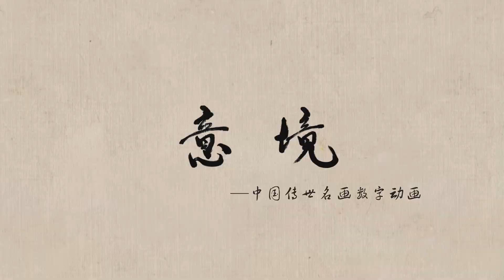Ideorealm - Ladies of Tang Palace 意境—唐宫仕女图 Episode 1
Tang Gong Shi Nv Tu (Ladies of Tang Palace), Tang Dynasty (A.D 618 -A.D 907), Zhang Xuan and Zhou Fang
《唐宫仕女图》唐(公元618年-907年) 张萱、周昉

Tang Gong Shi Nv Tu (Ladies of Tang Palace) is composed of five Tang Dynasty figure paintings, which are Zhang Xuan's Guo Guo Fu Ren You Chu Tu (Lady Guoguo Spring Tour, currently collected in Liaoning Museum) and Dao Lian Tu (Work Scene of Mashing and Sewing, currently collected in the Museum of Fine Arts, Boston), Zhou Fang’s Zan Hua Shi Nv Tu (Ladies Wearing Flowers Hairpins, currently collected in Liaoning Museum), Hui Shan Shi Nv Tu (Lady With A Fan, currently collected in Beijing Palace Museum) and Gong Yue Tu (Musical Performances in the Palace, currently collected in Chinese Taipei Palace Museum) in the late Tang Dynasty.
《唐宫仕女图》共由五幅唐代人物画组成，分别是张萱的《虢国夫人游春图》（现藏于辽宁省博物馆）、《捣练图》（现藏于美国波士顿博物馆）和周昉的《簪花仕女图》（现藏于辽宁省博物馆）、《挥扇仕女图》（现藏于北京故宫博物院）以及晚唐的《宫乐图》（现藏于台北故宫博物院）。

Tang Gong Shi Nv Tu (Ladies of Tang Palace) mainly describes the living conditions of aristocratic women in the Tang Dynasty. Lines are meticulously crafted, the colors are rich and mostly in red. The appearance of people and objects is plump, the movements are concentrated and natural. Amazing Tang scenery has been vividly portrayed.
《唐宫仕女图》主要描述了唐代贵族女子的生活状态。画面线条工细遒劲，设色富丽，多以红为主，人物体貌丰腴，动作凝神自然，细节刻画生动，作者将唐代仕女端庄华丽、雍容典雅的美表现得淋漓尽致，再现了充满生活气息的唐朝景象。